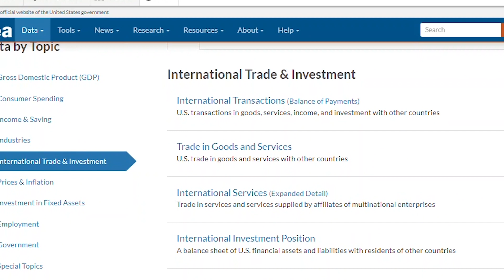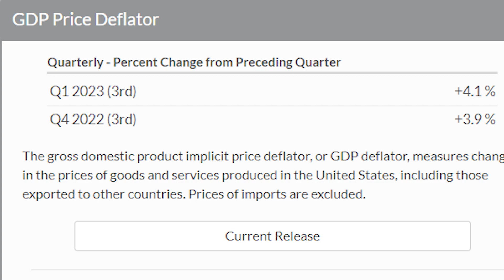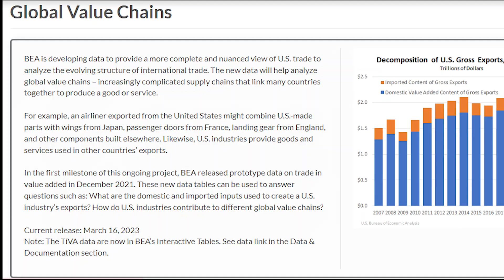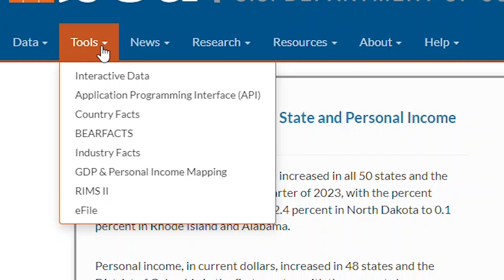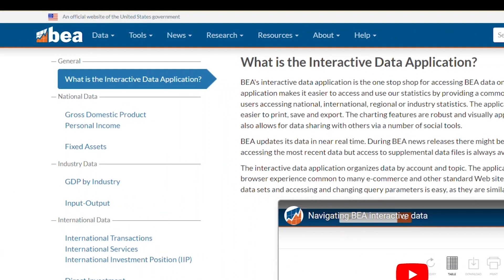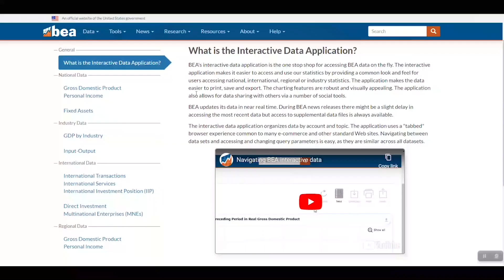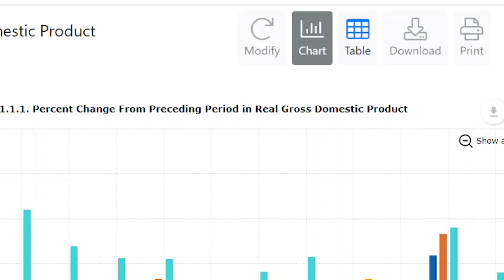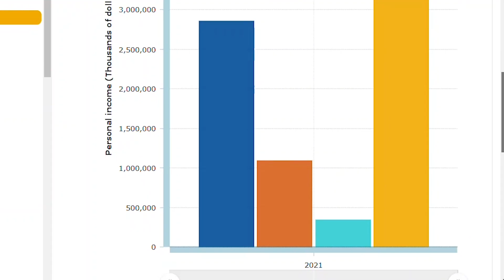What BEA Does